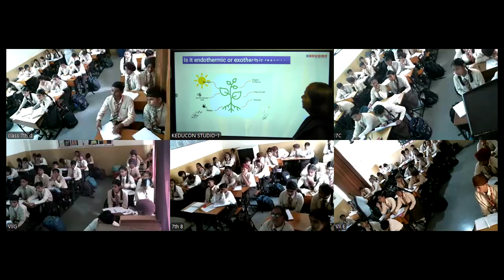MRC,class 7, Science 07 11 2024 || Steps of Respiration